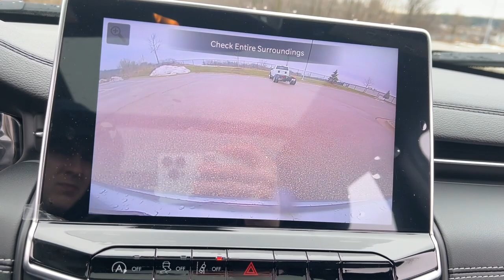2022 Jeep Compass Lapeer, Oxford, Davison, Burton, Richmond L22E231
Billet Silver Metallic Clearcoat New 2022 Jeep Compass Limited available in 1515 S. Lapeer Road, Lapeer, Michigan at  Jim Riehls Friendly CDJR of Lapeer. Servicing the Lapeer, Oxford, Davison, Burton, Richmond, MI area.

2022 Jeep Compass Limited - Stock#: L22E231

2022 Jeep Compass Limited Billet Silver Metallic Clearcoat 9-Speed 948TE Automatic 2.4L I4 4WDbrbr$4903 off MSRP! 4x4/4WD Heated Seats Back Up Camera 4WD. 22/30 City/Highway MPGbrbrWelcome to Jim Riehls Friendly Chrysler Dodge Jeep Ram of Lapeer. Just North of FCA Headquarters on Lapeer Road South of I69. We are delivering vehicles Daily. To your home or office. Errors can occur.   Please verify all equipment with manufacturer monroney label prior to making a purchase decision. FCA Employee Price and/or Lease offer includes: $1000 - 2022 Jeep National Retail Bonus Cash 22CNA1. Exp. 02/28/2023 $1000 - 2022 National Retail Consumer Cash (Type 1/B) 22CN1. Exp. 02/28/2023 $500 - Great Lakes BC Bonus Cash GLCNA. Exp. 02/28/2023